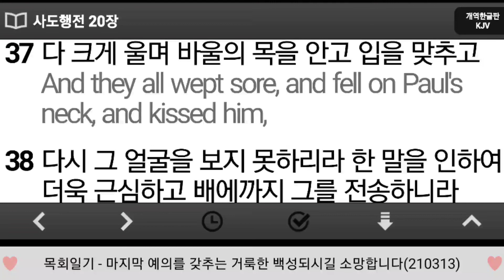마지막 예의를 갖추는 거룩한 백성되길 소망합니다.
나팔수목사의 목회일기입니다.

내용은 "마지막 예의를 갖추는 거룩한 백성되길 소망합니다" 입니다.

카톡아이디 : napalsu1
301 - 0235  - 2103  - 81